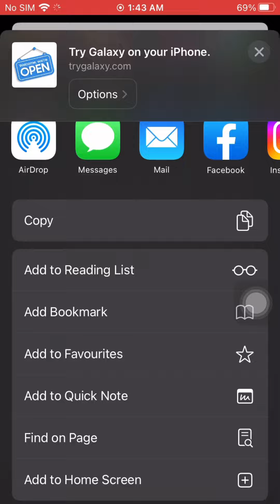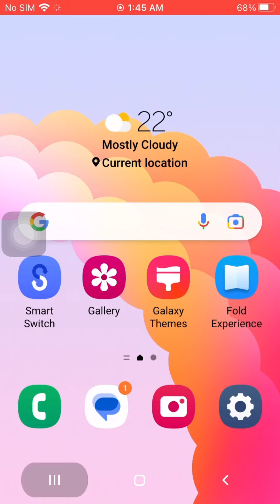How to install Samsung in IPhone